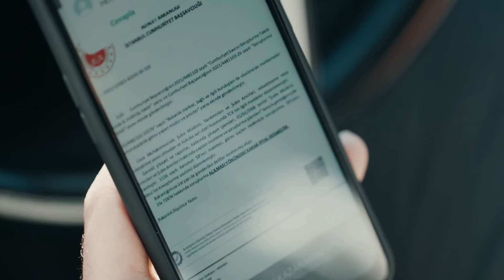Üç Kuruş | Efe'ye İhtiyacım Var!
Yönetmen: Sinan Öztürk
Senaryo: Damla Serim, Murat Uyurkulak, Eset Akçilad
Yapımcı: Kerem Çatay
İdari Yapımcı: Cem Özkan, Yamaç Okur
Kurgu Yönetmeni: Serdar Çakular
2. Yönetmen: Barbaros Bilgin
Görüntü Yönetmeni: Tolga Kutluay

OYUNCULAR
Kartal: Uraz Kaygılaroğlu
Efe: Ekin Koç
İrfan: Diren Polatoğulları
Bahar: Nesrin Cavadzade
Leyla: Aslıhan Malbora
Neriman: Nursel Köse
Oktay: Civan Canova
Nezih: Zafer Algöz
Ruşen: Mustafa Kırantepe
Şesu: Uğur Yıldıran
Şahin: Umutcan Ütebay
Halide: Damla Makar
Nesrin: Melissa Yıldırımer
Batu: Aytaç Uşun
Semiha: Süreyya Kilimci
Mesut: Cenk Kangöz
Konyalı: Alişan Uğur
Bülent: Burak Altay
Sahir: Muttalip Müjdeci
Peri: Asena Girişken
Hazal: Tuğçe Yolcu
Attila: Emrullah Çakay
Mirsad: Erkan Üçüncü
Neşe: Aylin Engör
Kamil: Volkan Kıran
Ahmet: Özkan Özipek
Seco: Ömer Çobanoğlu
Hüseyn: Ömer Civan Şit